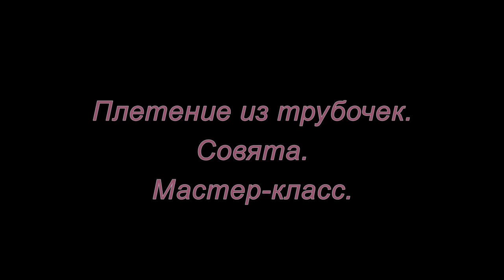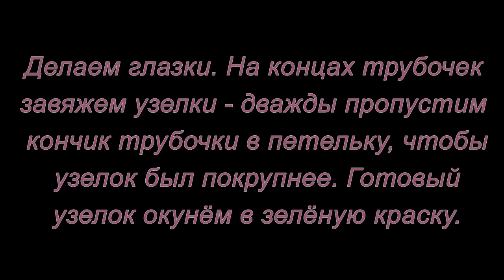Плетение из газетных трубочек. Совята. Мастер-класс.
Таких маленьких совят можно сделать вместе с детьми. Вы увидите в мастер-классе, что это очень легко и быстро.